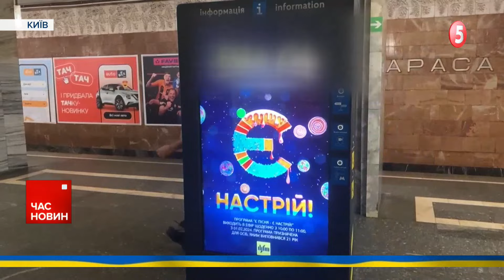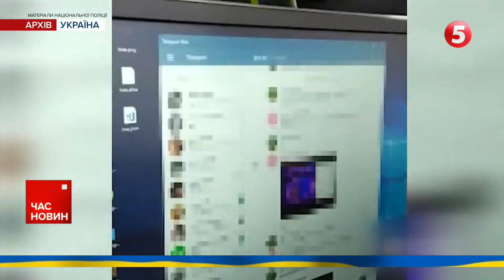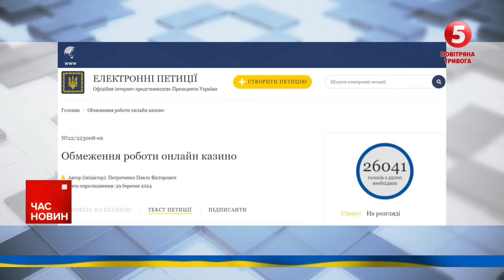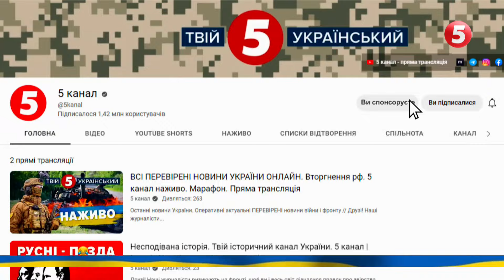😳🎰АЗАРТНІ військові?⚡Чи дійсно на передовій бійці "ЗАЛИПАЮТЬ" у онлайн-казино?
Обмежити роботу онлайн-казино. Петиція до Президента від військовослужбовця менш як за день набрала 25 тисяч голосів. Автор написав: частина захисників на передовій програють в інтернеті чималі гроші. На петицію блискавично відреагував Володимир Зеленський. Більше розповість Юрій Пугач.

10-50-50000 - будь-яка сума має значення.

Разом переможемо!
Слава Україні!